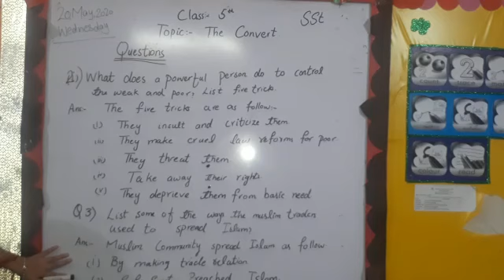social Studies, the convert, Q/A, Class 5,